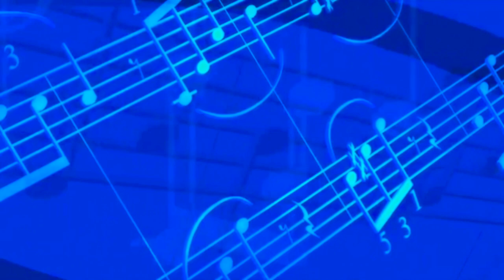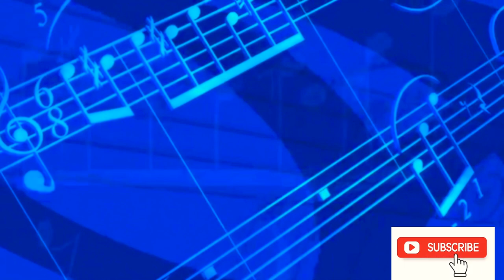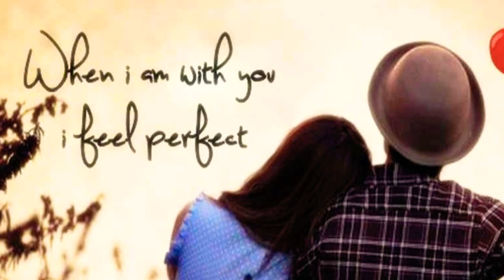Pawela Kodu Akase පාවෙලා කෝඩු ආකාසේ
Cover / 2020 Janitha Dhanushka Ranahewage